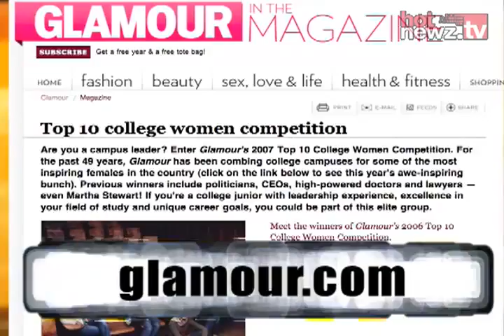Scholarship: Glamour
If you're an outstanding student and a leader on campus, you could win a $3,000 scholarship from Glamour Magazine and a spread in the mag!